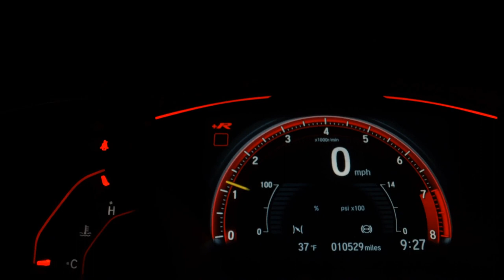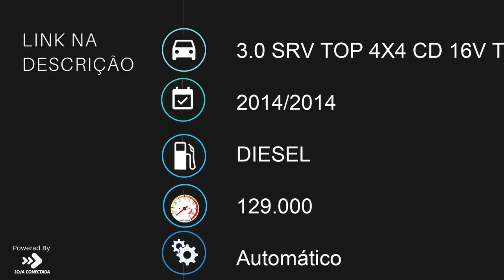TOYOTA HILUX - 2014 - /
Vendo ou troco favor enviar fotos pelo whatsapp 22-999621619 ( geninho mendes ) ou 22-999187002 ( matheus rangel ) fixo 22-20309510  Endereço: RUA MUCIO DA PAIXÃO N° 366 ESQUINA COM ARTHUR BERNARDES- PARQUE TURF CLUB - CAMPOS DOS GOYTACAZES- RJ OBS. QUASE EM FRENTE A CONCESSIONÁRIA NISSAN SEIJIN.

Veículo: TOYOTA / HILUX 3.0 SRV TOP 4X4 CD 16V TURBO INTERCOOLER
Ano: 2014/2014
Combustível: DIESEL
Portas: 4 PORTAS
Câmbio: Automático
Cor: BRANCA
KM: 129.000

✅ Alarme
✅ Ar Condicionado
✅ Ar Quente
✅ Direção Hidráulica
✅ Travas Elétricas
✅ Vidros Elétricos
✅ Trio Elétrico